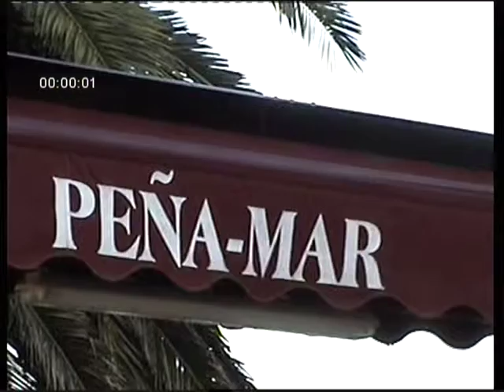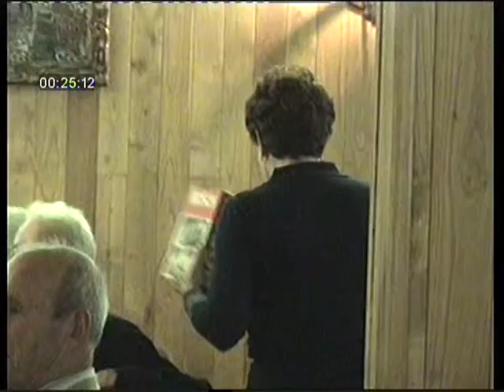Castropol homenajea 2008